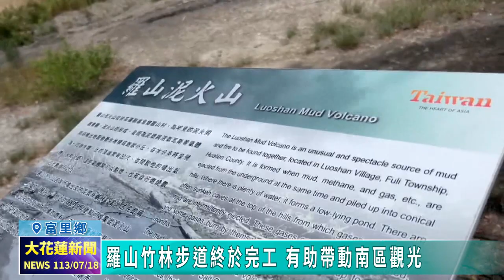20240718 02 羅山竹林步道終於完工 有助帶動南區觀光